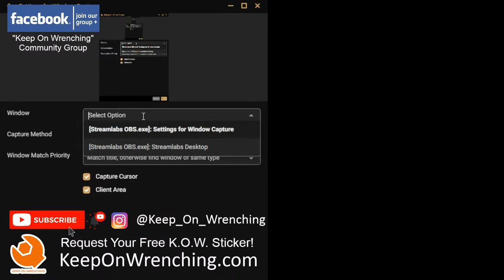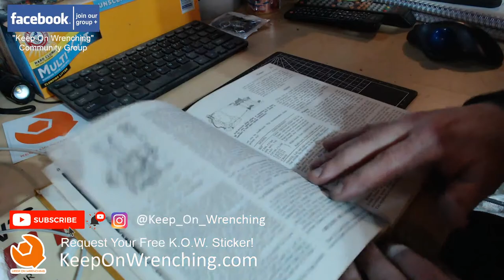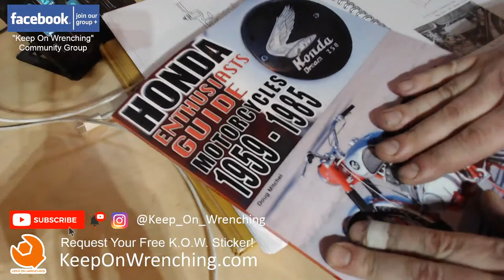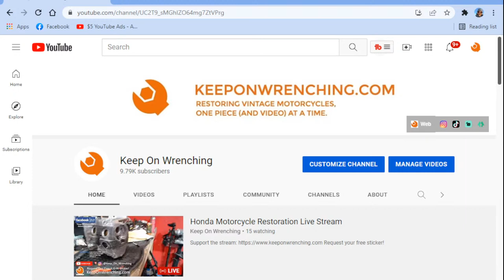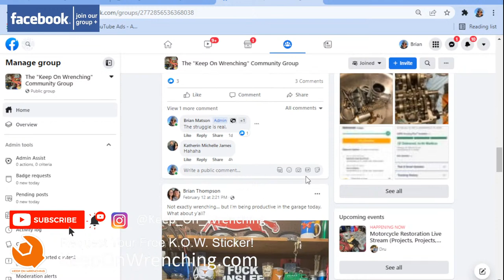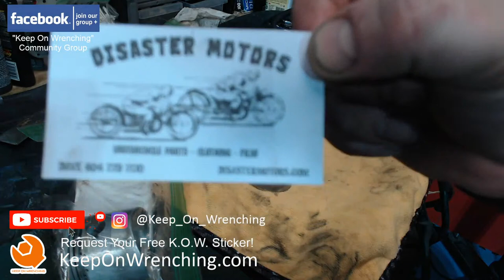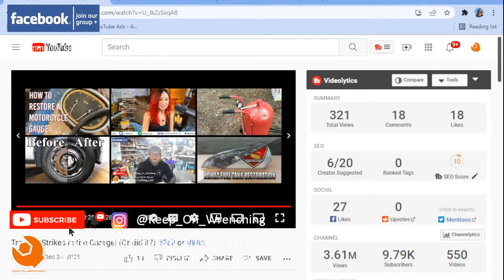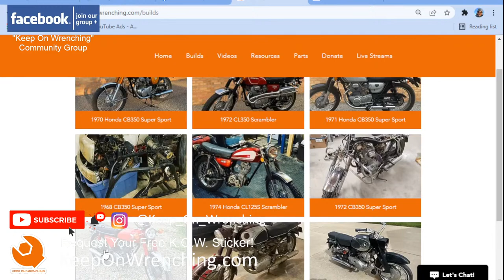Honda Motorcycle Restoration Live Stream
Request your free sticker!